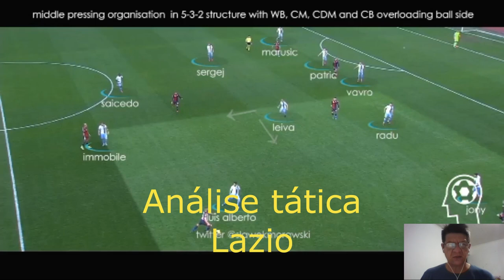FUTEBOL - ANÁLISE TÁTICA - LAZIO ITÁLIA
Vídeo que analisa taticamente os momentos de transição ofensiva da equipe de futebol da Lazio da Itália, como ela se organiza compactando suas linhas defensivas e fazendo pressão no lado em que a bola está posicionada.
Organização defensiva a partir de uma estrutura 5-3-2 em bloco baixo utilizando os atacantes na dinâmica da pressão ao portador da bola quando esta chega aos laterais adversários.
Na fase de reorganização faz-se uma compactação com superioridade numérica direcionando as antecipações dos defensores em gatilhos de pressing.
Acesse este link para saber mais sobre um método de treinamento de futebol da organização defensiva
As transições ofensivas é realizada pelos meio campistas ofensivos e os atacantes pelo lado, deixando sempre um atacante de lado na zona morta tentando tirar a atenção do adversário na busca de abrir os espaços para serem atacados no momento de finalização no último passe.
Vídeo de análise de futebol criado em parceria com o treinador de futebol e analista de desempenho Slawomir Morawski criador do programa de desenvolvimento de jogadores de futebol Mindffotballness Development Program